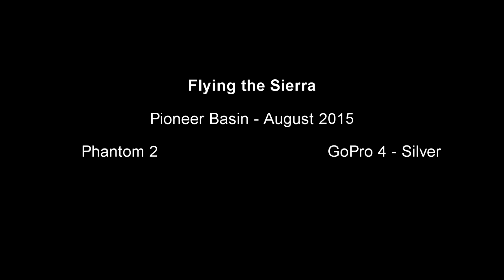Phantom 2 - Flying Pioneer Basin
Flying a Phantom 2 with GoPro Hero 4 Silver
Pioneer Basin in the Sierra Nevada
August 2015